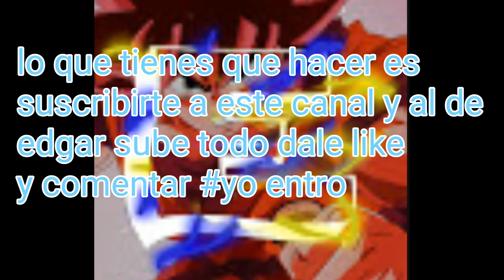Nueva serie con subsiptores